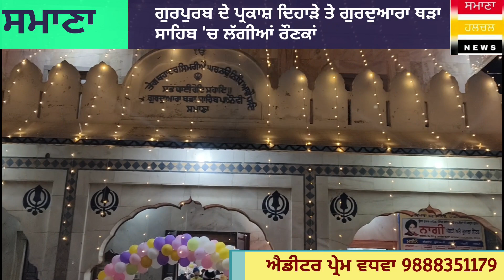ਗੁਰਪੁਰਬ ਦੇ ਪ੍ਰਕਾਸ਼ ਦਿਹਾੜੇ ਤੇ ਗੁਰਦੁਆਰਾ ਥੜਾ ਸਾਹਿਬ 'ਚ ਲੱਗੀਆਂ ਰੌਣਕਾਂ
ਪੰਜਾਬ ਦੀਆਂ ਸਾਰੀਆਂ ਤਾਜ਼ੀਆਂ ਖ਼ਬਰਾਂ ਦੇਖਣ ਲਈ ਜੁੜੋ ਸਮਾਣਾ ਹਲਚਲ ਨਿਊਜ਼ ਚੈਨਲ ਨਾਲ ਜਿੱਥੇ ਤੁਹਾਨੂੰ ਹਰ ਤਰ੍ਹਾਂ ਦੀਆਂ ਖਬਰਾਂ ਦੇਖਣ ਨੂੰ ਮਿਲਣਗੀਆਂ
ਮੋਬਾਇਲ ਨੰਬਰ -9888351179